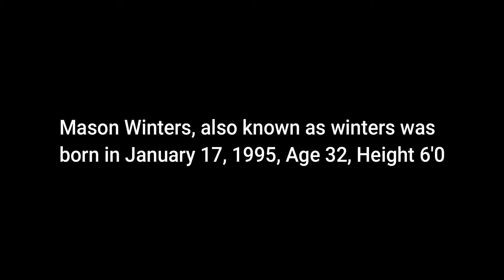Mason Winters EXPLAINED [Roblox Specter 2]